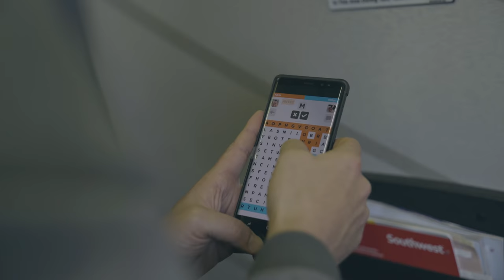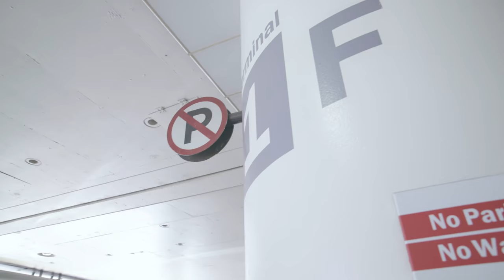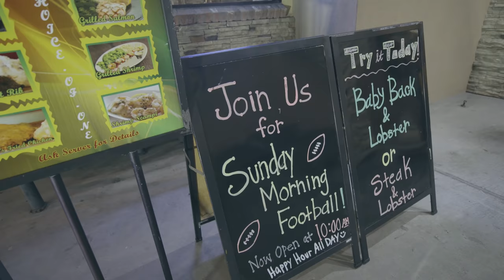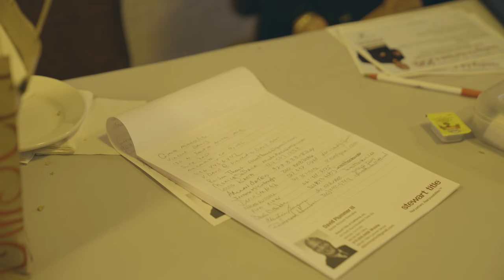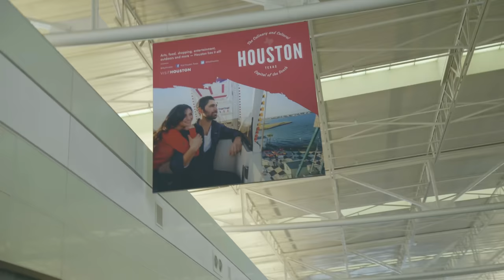Los Angeles | The Daily Grind 79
Download all my free real estate scripts and the 60 Day Challenge for real estate agents in the free courses LOS ANGELES WAS OFF THE CHAIN | THE DAILY GRIND 79

Ricky, Blake and Karlin travel to Los Angeles as Ricky speaks at a real estate event hosted by David Plummer...

Constant Contacts will call you. Tell them to make you a template just like Ricky's.